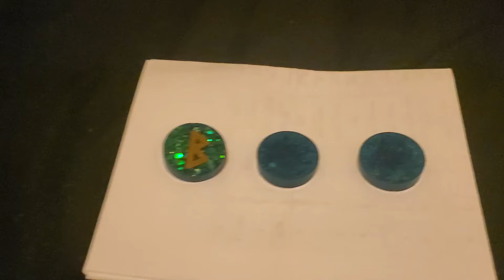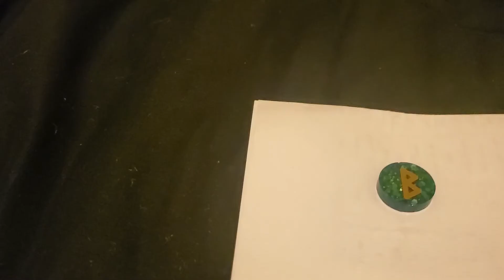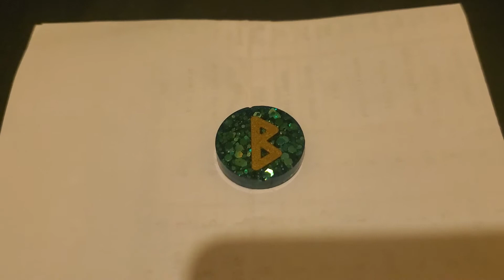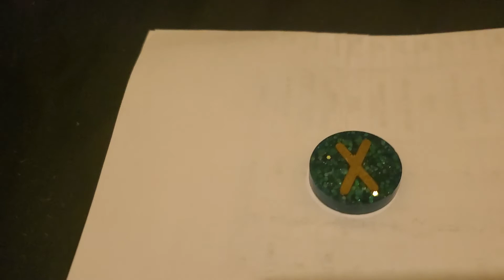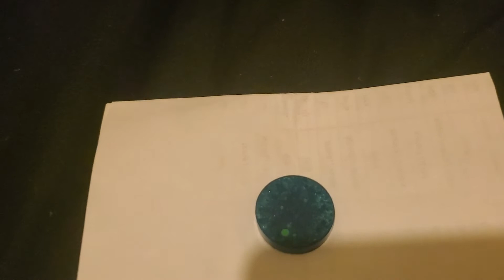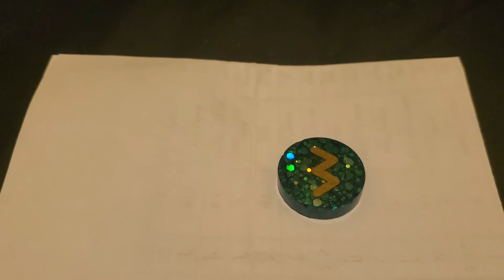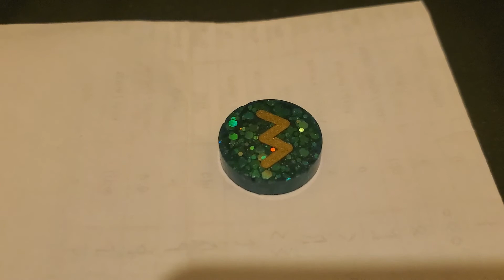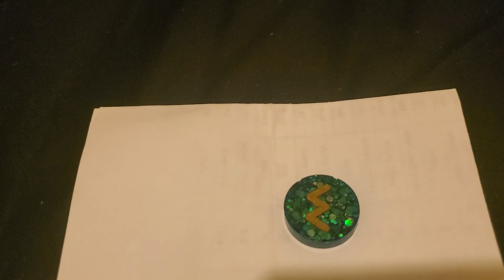New Year's Day Runic Reading 2021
A reading of the Runes for the start of 2021!